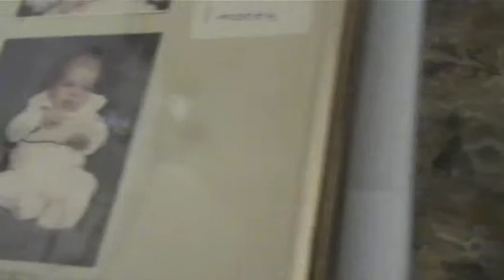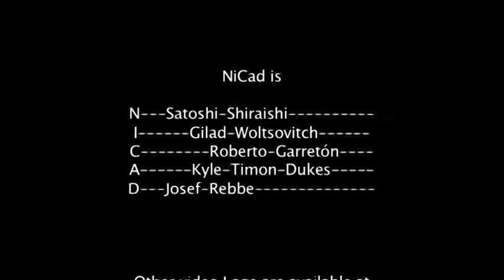SXSW 2010 tour video log vol.05 ~ meeting Kyle's family and a session with Daniel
The 5th video log from NiCad's SXSW 2010 tour.